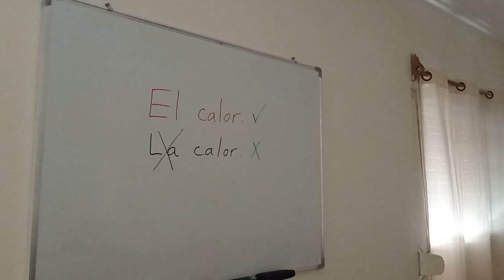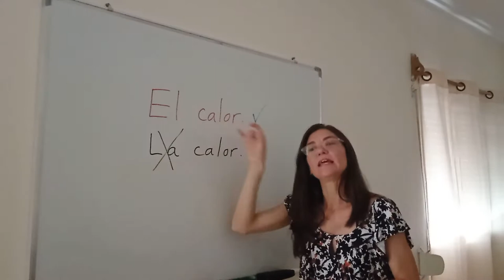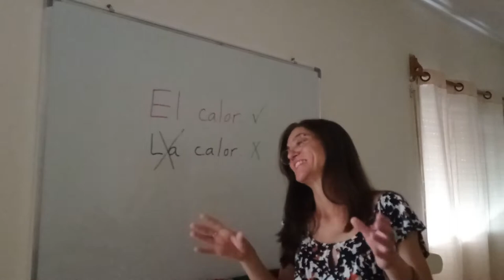El calor ✔️ La calor❌ La autoestima ✔️ El autoestima ❌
Criterio de género en Gramática. ¿Cómo saber si una palabra es de género masculino o femenino?
Género en sustantivos.